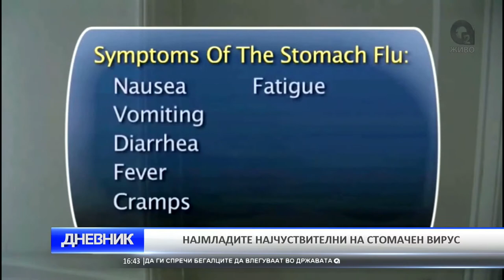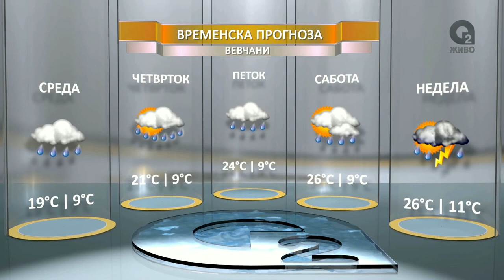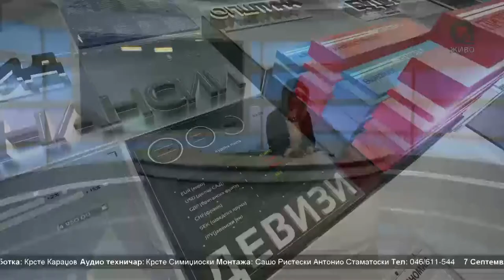O2 DNEVNIK 07 09 2016